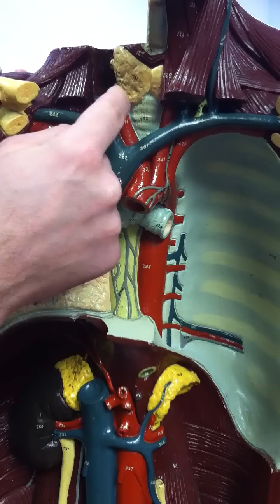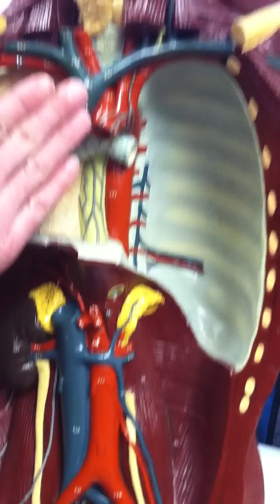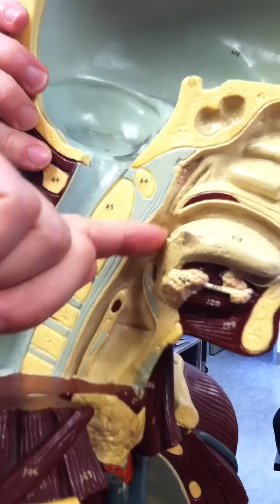Torso Man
Taylor's A&P II Lab